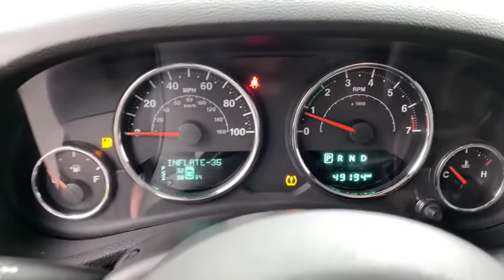2017 Jeep Wrangler Milwaukee, Kenosha Racine Waukesha, Franklin, Wisconsin R200894B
Black Clearcoat Used 2017 Jeep Wrangler available in Racine, Wisconsin at Palmen Chrysler Dodge Jeep. Servicing the Milwaukee, Waukesha, Franklin, Kenosha, Wisconsin area.
2017 Jeep Wrangler Unlimited Sport - Stock#: R200894B - VIN#: 1C4BJWDG2HL685614

*ACCIDENT FREE AUTO CHECK*br*ONE OWNER*br*CONNECTIVITY GROUP*br*BLACK 3 PIECE HARD TOP*br*TRAILER TOW GROUP*br*ELECTRONIC STABILITY CONTROL*brbrbrbrbrFor today's best price, contact Jessica at Palmen in Racine!